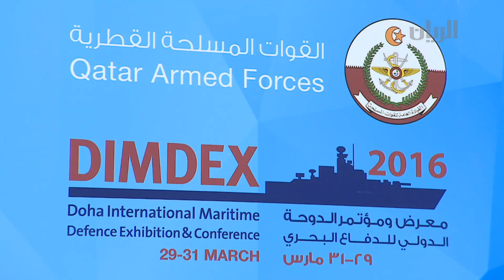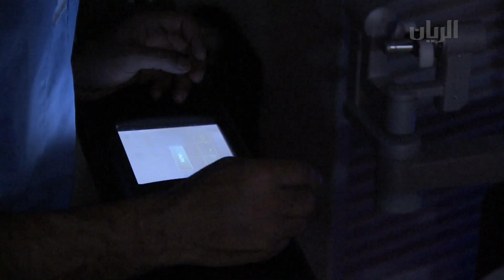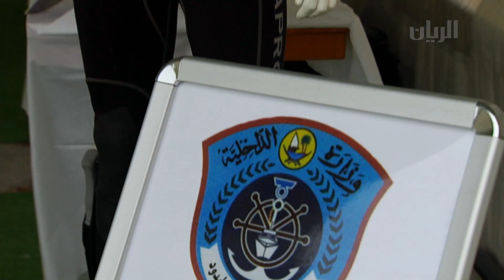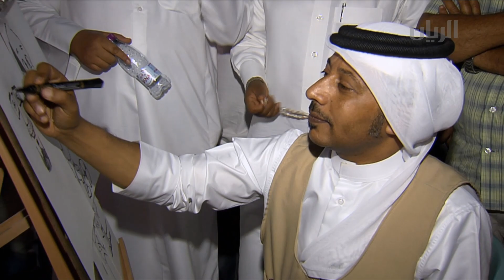تقارير - 03-04-2016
تضمنت هذه الحلقة التقارير التالية:
- معرض ومؤتمر الدوحة الدولي للدفاع البحري
- استخدام الروبوت لمعالجة امراض السمنة في مستشفى الوكرة
- فعالية " اكتشف الغوص " في جامعة قطر
- مهرجانات احتفالات ربيع سوق واقف
يمكنكم متابعتنا اكثر على الروابط التالية :